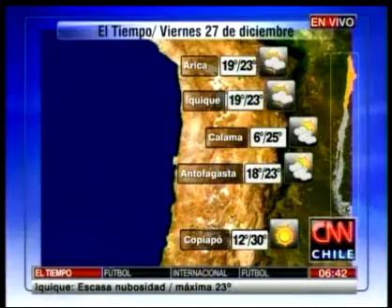El tiempo: Viernes 27 de diciembre